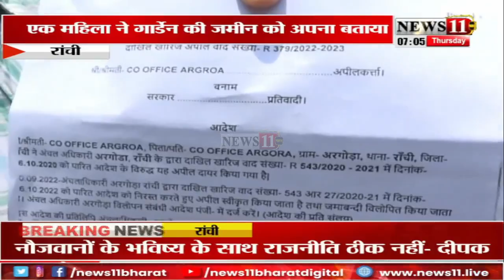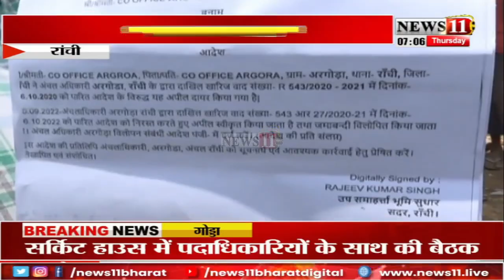रांची के अशोकनगर सोसाईटी में जमीन को लेकर विवाद